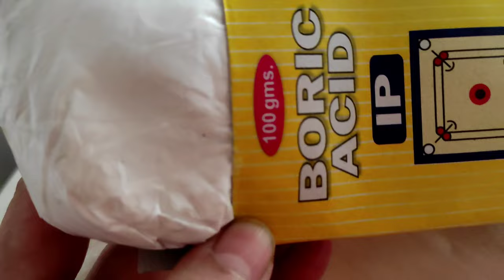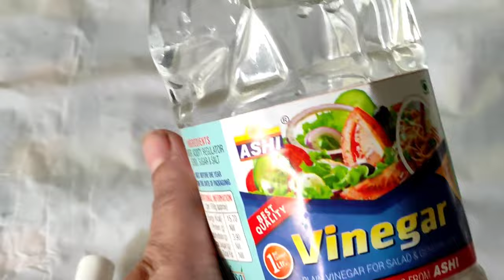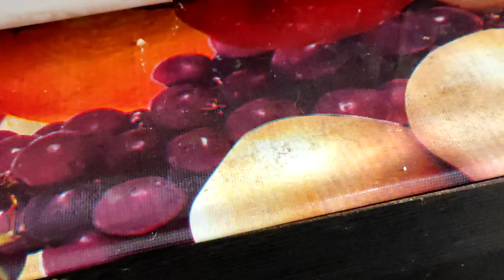Cockroach in kitchen how to get rid? Home Remedy to get rid of Cockroach कारगार नुस्खा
काॅकरोच हमेशा के लिए खत्म बस करो ये काम | Home Remedy to get rid of Cockroach कारगार नुस्खा

effective way to get rid of cockroaches
how to get rid of cockroaches in apartments
how to get rid of cockroaches forever
how to get rid of cockroaches in kitchen
how to get rid of roaches
how to get rid of cockroaches in kitchen cabinets
how to get rid of roaches naturally
how to get rid of roaches overnight
how to get rid of roaches with boric acid
how to get cockroaches out of house
get rid of insects

video is for educational purpose only.Copyright Disclaimer Under Section 107 of the Copyright Act 1976, allowance is made for "fair use" for purposes such as criticism, comment, news reporting, teaching, scholarship, and research.